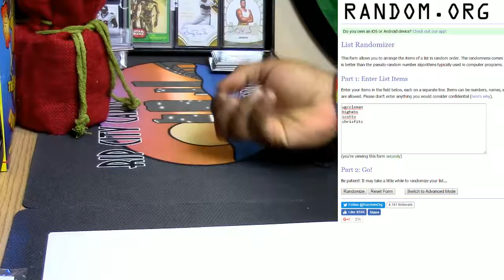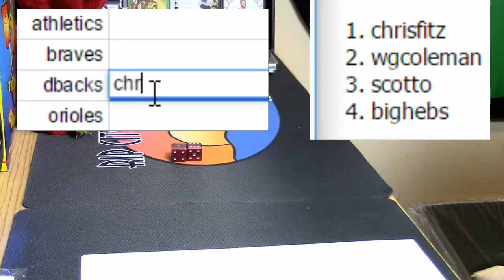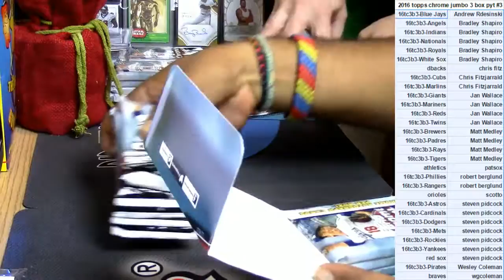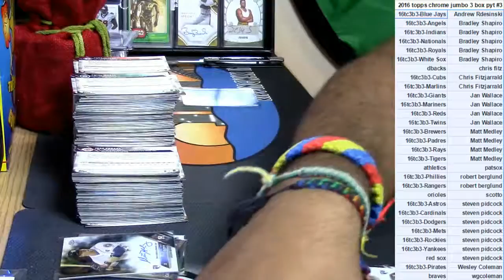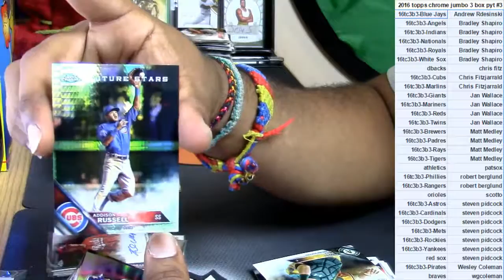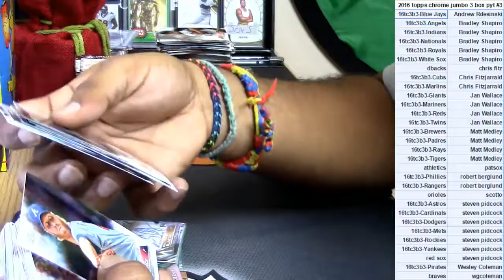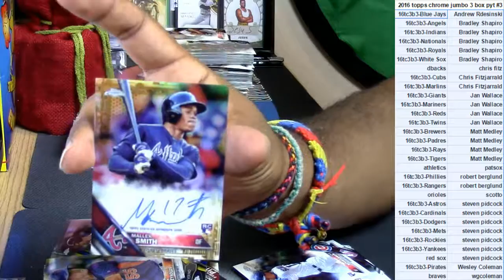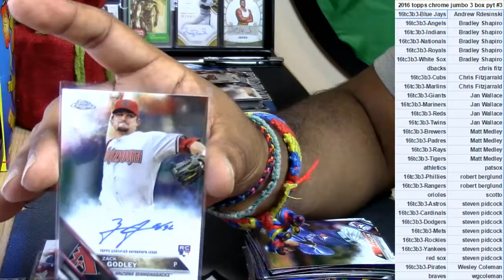12 07 2016 2016 topps chrome baseball jumbo 3 box pyt #3